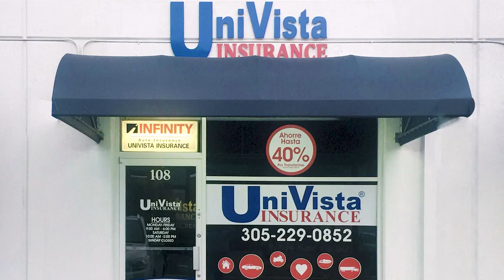¿Está buscando una oportunidad de negocio?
Conozca todos los beneficios que obtiene una franquicia de Univista Insurance, en la voz de su Presidente & CEO, Ivan Herrera.
Lo invitamos a ser parte de nuestra familia de franquiciados, una oportunidad que no puede dejar pasar.